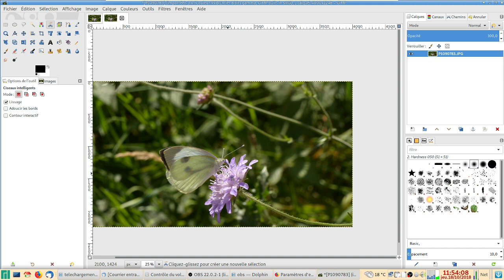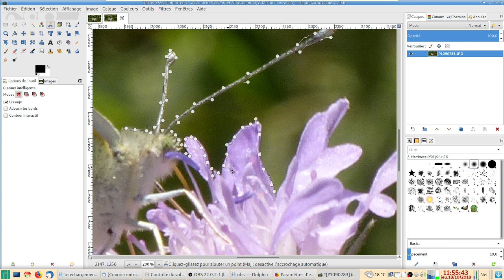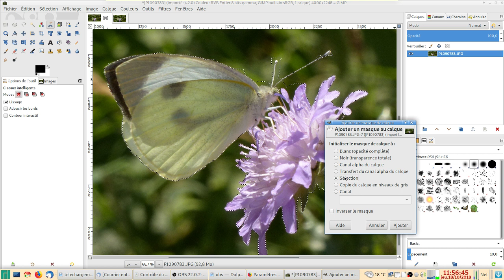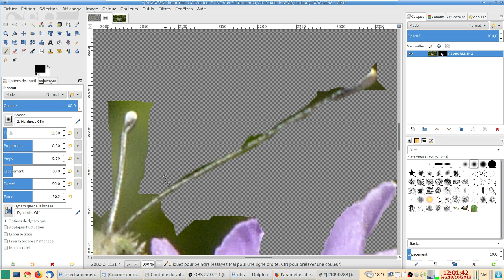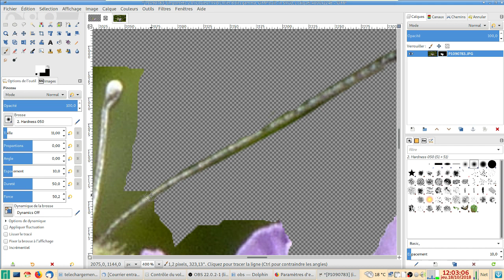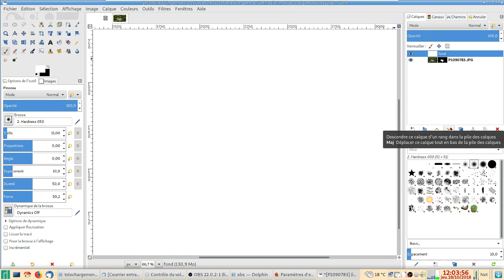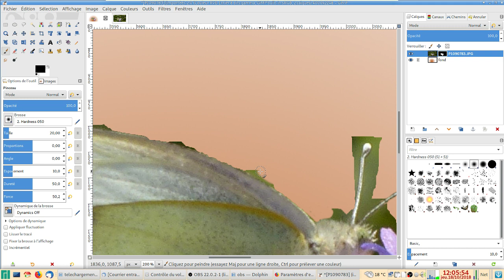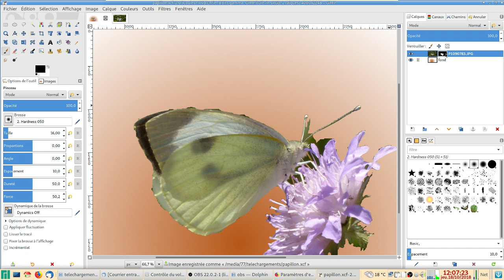Gimp 2.10 détourage facile et précis à l'aide d'un masque de calque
Comment détourer facilement et en finesse à l'aide d'un masque de calque (non destructeur de l'image).
On peut également se déplacer dans l'image, à l'aide du clic gauche de la souris tout en maintenant la barre d'espacement enfoncée.